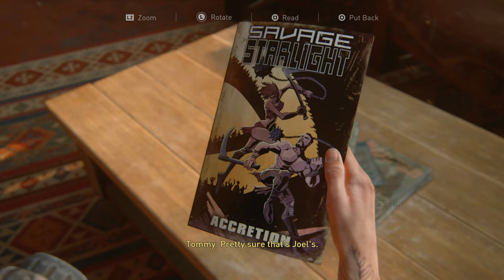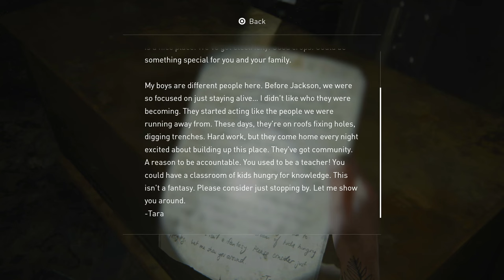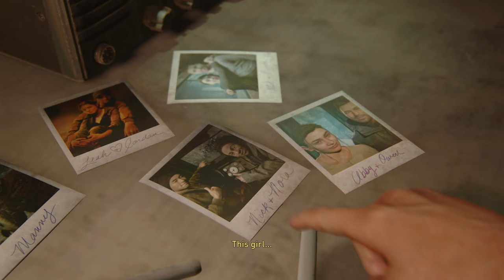The Last of Us II - Part 14: The Lone Trespasser and Searching for Guitar Strings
0:00 Hillcrest
15:01 The Lone Trespasser
21:11 Pinnacle Theater
22:40 2 Years Earlier
35:34 Searching for Guitar Strings
48:51 The Lobby
54:37 Squeezing Through the Wall
1:00:50 Adam and Sidney
1:05:24 Pinnacle Theater
1:06:14 Nora